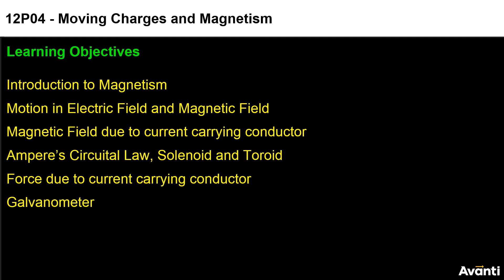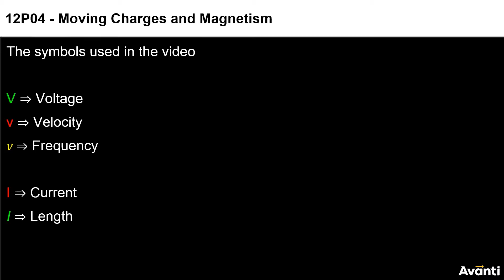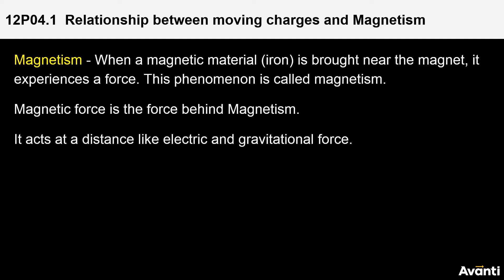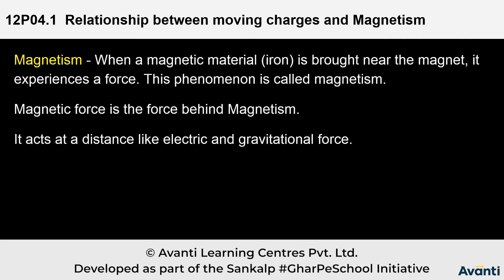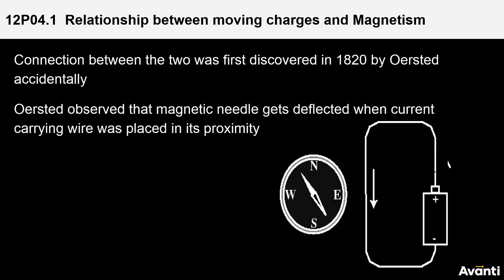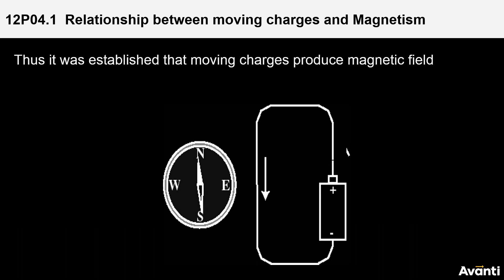1. 12P04.1 CV1 Introduction to Magnetism